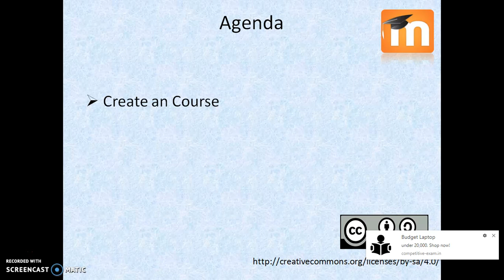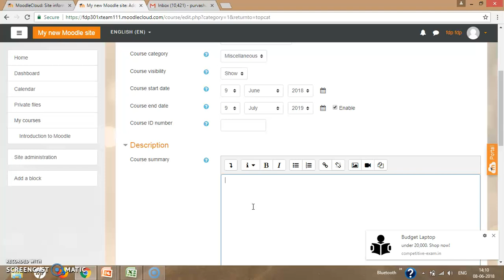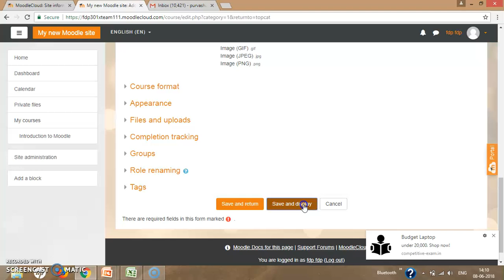How to create a new Course in Moodle?